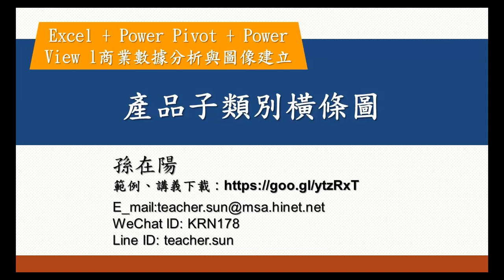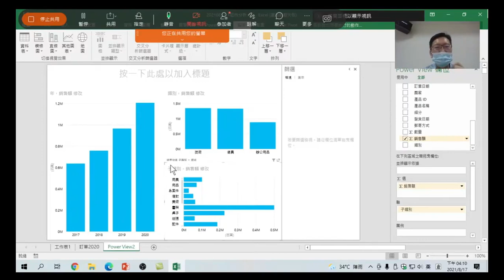Excel + Power Pivot + Power View l商業數據分析-17.產品子類別橫條圖:除了以年的角度可以到產品類別的銷售狀況外,也可以以互動方式看到產品子類別的銷售狀況。